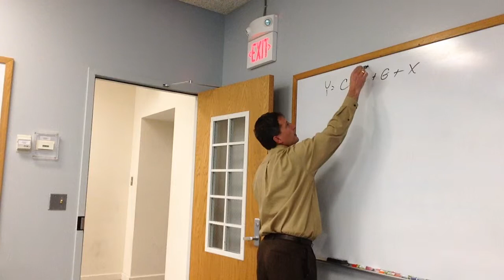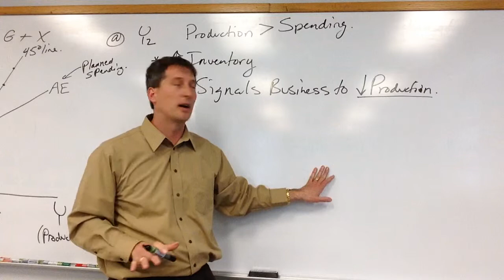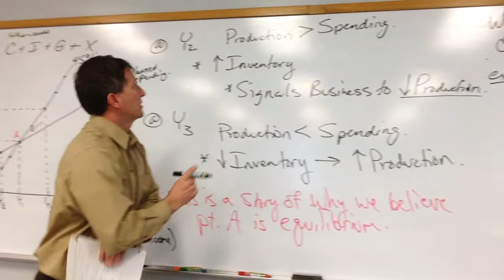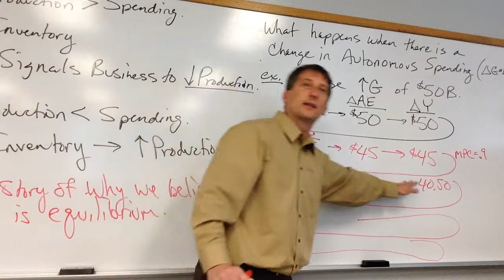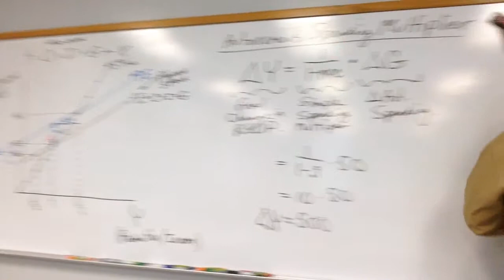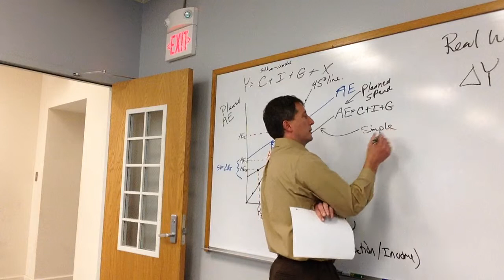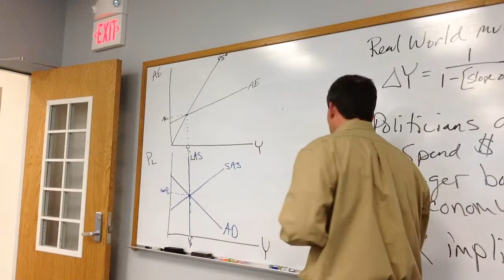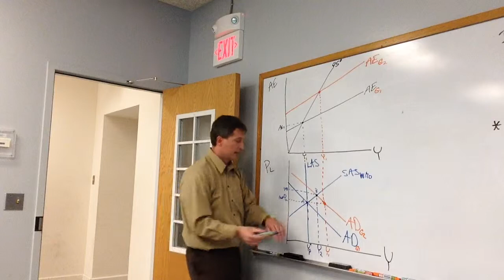Macro S14 30